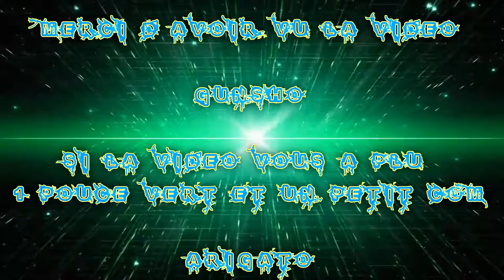[FR] League Of Legends Ranked 2016 #146 | Best Mid Kayle VS Ezreal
Voilà ma Cent-Quarante-Sixième vidéo recorde en Ranked Sur League Of Legends !

La suivante Game Ranked de 2016 ! Vidéo de la nouvel Saison Wins ! Ligue Bronze !

Je Joue la  Kayle au ailes éthérée  Mid Ap

Game Great !

Infos Complémentaire !

Enjoy !! Gunsho !!